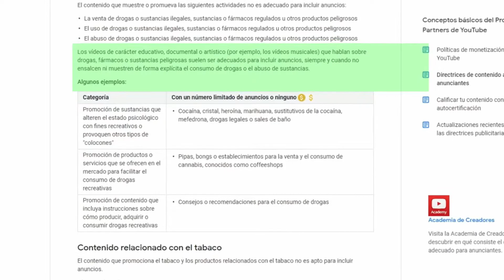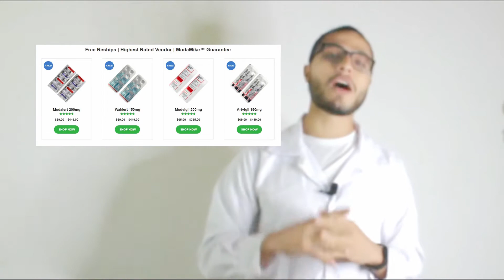MODAFINILO EN CHILE | Lo que DEBES saber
Comprar Modafinilo en Chile es muy sencillo. Tienes dos opciones; comprarlo en una farmacia local o comprarlo en linea en una farmacia certificada. En este vídeo puedes ver las ventajas y desventajas de cada uno. Así que quédate hasta el final!